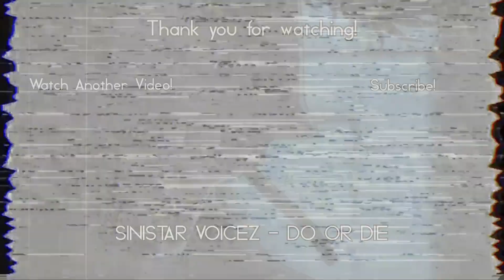The Body Farm Part 4 | CREEPYPASTA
the body farm,the body farm creepypasta,creepy,pasta,creepypasta,creepypastas,creepy pastas